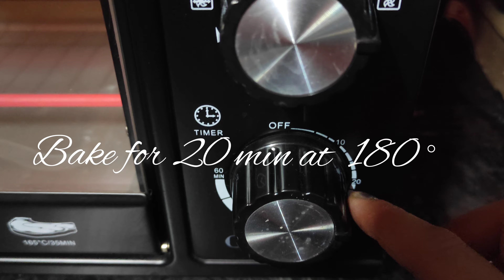Homemade Marble Cake Recipe II घर का बना मार्बल डिज़ाइन वाले केक की रेसिपी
Recipe for homemade marble design cake:

Ingredients required:

Vanilla essence. 1 table spoon
Milk. 1 cup
Coco powder. 2 table spoon
Maida (flour) 1 1/2 cup
Baking soda 1/2 table spoon
Baking powder. 1 table spoon

Preheat Oven for 180 ° for 5 min
After that initially bake cake for 20 min at 180 °.
Check the cake using knife or toothpick and bake again as per requirement (another 10 mins)

घर के बने मार्बल डिज़ाइन वाले केक के लिए विधि:

आवश्यक सामग्री:

चीनी पाउडर 1 कप
दही (दही) 1/2 कप
मक्खन 1/4 कप
वेनिला सार 1 टेबल स्पून
दूध 1 कप
कोको पाउडर 2 टेबल स्पून
मैदा (आटा) 1 1/2 कप
बेकिंग सोडा 1/2 टेबल स्पून
बेकिंग पाउडर 1 टेबल स्पून

5 मिनट के लिए 180 डिग्री के लिए पहले से गरम ओवन उसके बाद शुरू में 180 डिग्री पर 20 मिनट के लिए केक बेक करें। चाकू या टूथपिक का उपयोग करके केक की जांच करें और आवश्यकता के अनुसार फिर से बेक करें (एक और 10 मिनट).